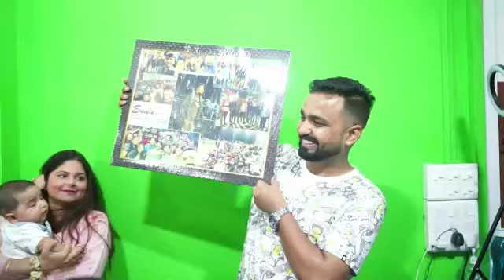Birthday Celebration Of CA Jai Chawla | Vsmart Academy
A Birthday without a bash can never be possible. A small celebration for one of the important faculties who has dedicated himself to educate children to reach their goals🎂